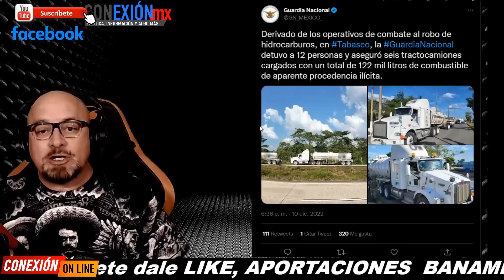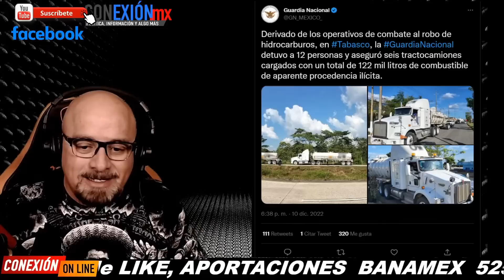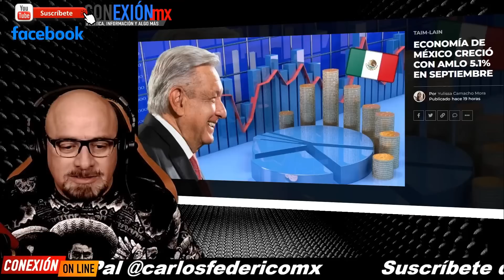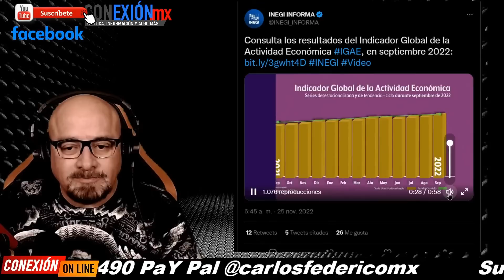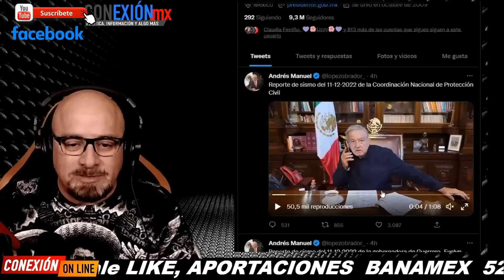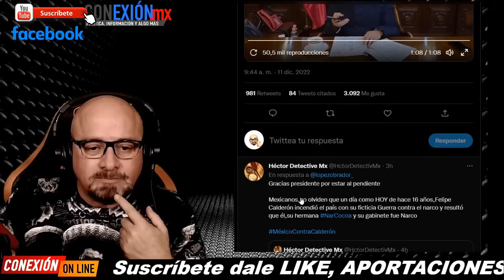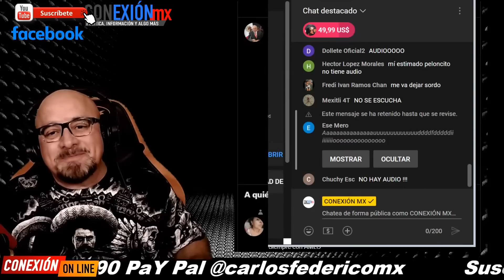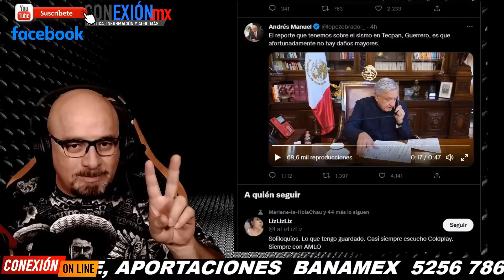López Obrador presentó datos económicos que no le gustó a la oposición, tampoco detención de pipas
López Obrador presentó datos económicos que no le gustó a la oposición, tampoco la detención de pipas (7) huachicoleras de empresarios anti-amlo.

APORTACIONES:
BANAMEX  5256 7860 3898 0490 OXXO o SUCURSAL